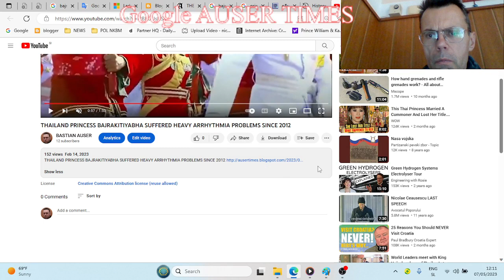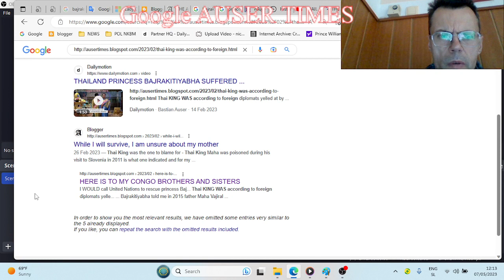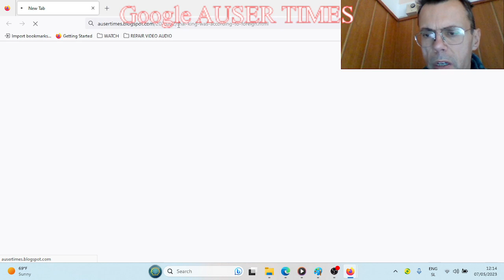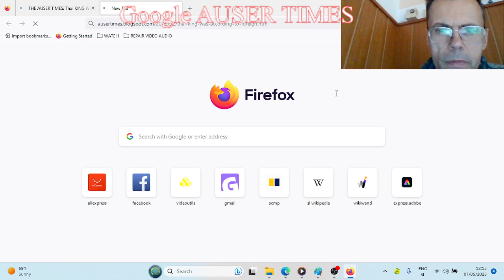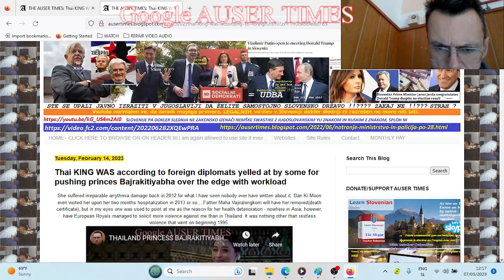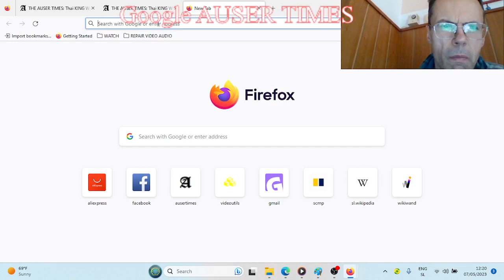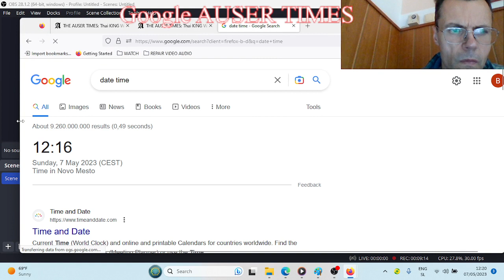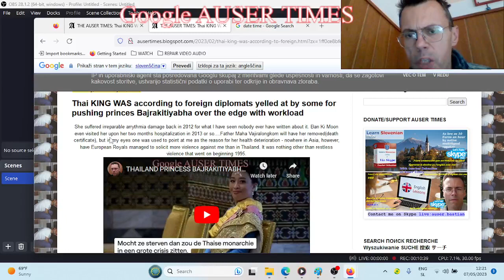Blogger I UNDERSTAND WISH TO CONTINUE IS USED AGAIN TO BLOCK MY BLOG FROM VIEWERS INCLUDING POLICE F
Blogger "I UNDERSTAND WISH TO CONTINUE" IS USED AGAIN TO BLOCK MY BLOG FROM VIEWERS INCLUDING POLICE FOR I WAS TOLD DURING MK ULTRA BUTCHERIES BY AMERICANS CASE WILL BE